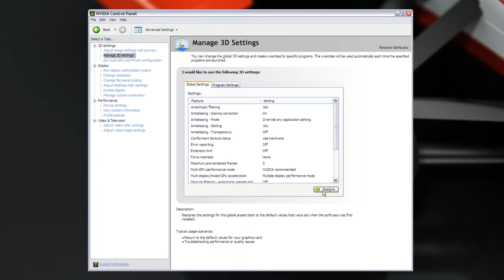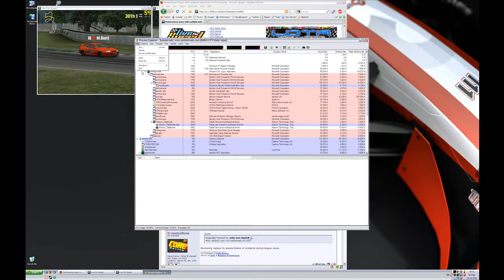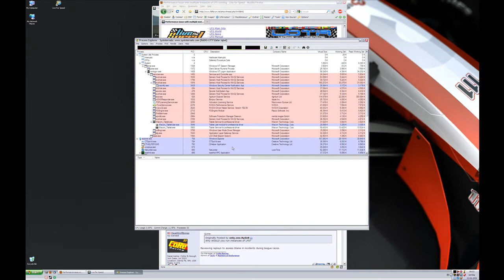Dual LFS Performance (benchmarking guide)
A benchmarking guide using multiple instances of LFS.

for more info.

You can find the neccesary files and info in this post

ATI (AMD) users:
As I'm an Nvidia user, I can't show how to reset the ATI settings. You'll have to figure that one out on your own :)